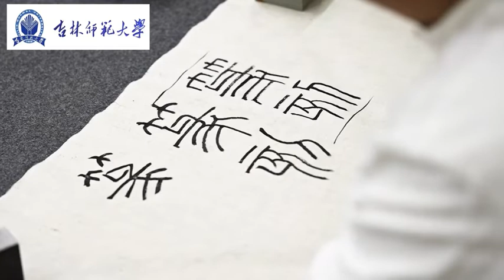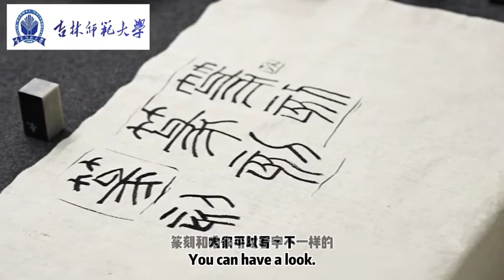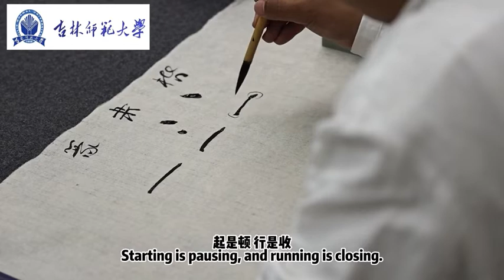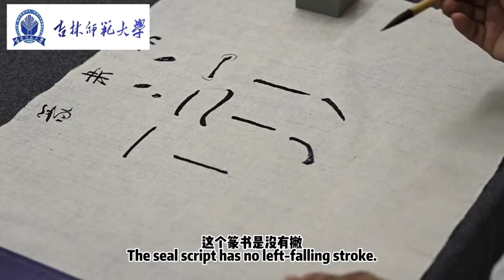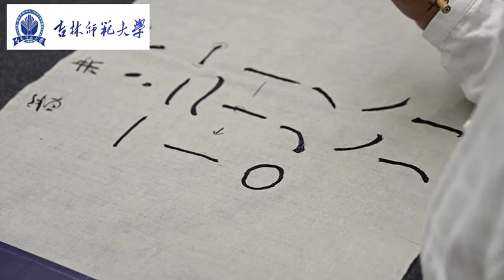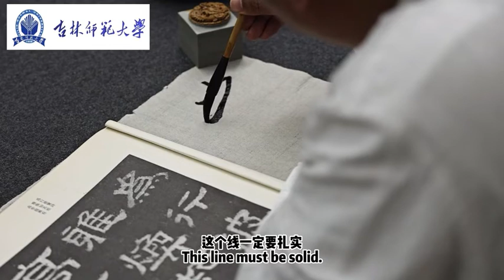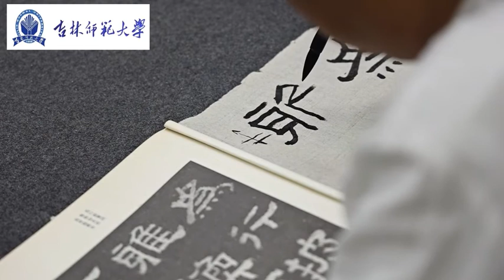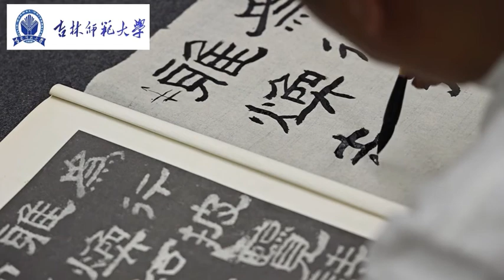Analysis of Calligraphy and Seal Cutting Techniques 书法篆刻技法解析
► Full Playlists "Easy to Learn Chinese, Happy Chinese Trip 轻松学汉语，快乐中国行"